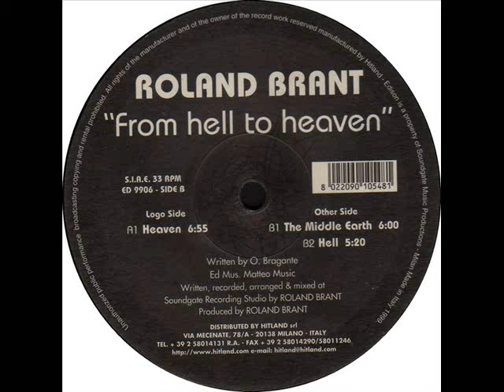Roland Brant - Heaven (Original Mix)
introvabile